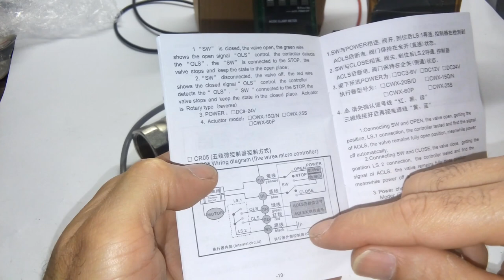Registro de esfera motorizado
o item apresentado nesse vídeo, é mais um componente que vai fazer parte da melhoria na automação do meu aquecedor solar caseiro.

Este aquecedor de água eu já uso a cerca de 10 anos e para torná-lo o mais eficiente possível eu projetei uma automação que controla os momentos de encher o reservatório, de recircular a água que já está pré aquecida, etc.
E para deixá-lo ainda mais completo pretendo tornar essa automação toda e 12V. para ligar em meu sistema de placas fotovoltaicas e baterias.
Mas preciso repensar essa situação das taxações das compras internacionais que pode impossibilitar a realização desse projeto.